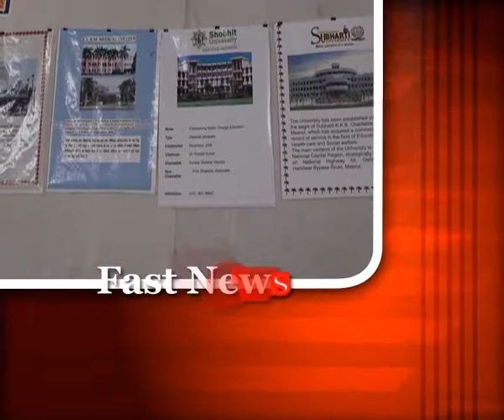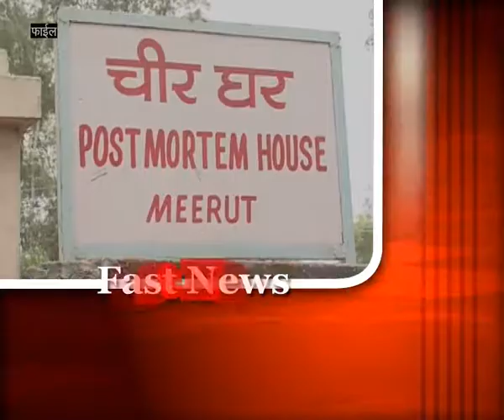citi hulchul meerut 12 OCT 2017 ziya saifi 3